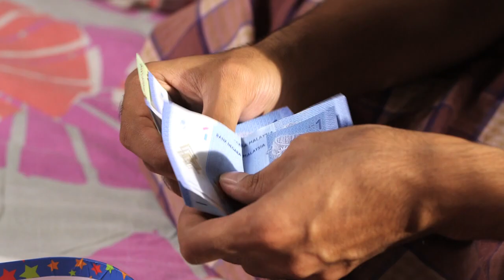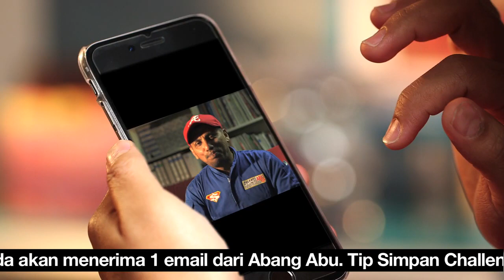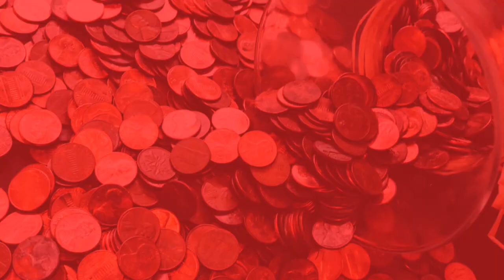Promo Simpan Challenge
kempen menabung untuk melestari kan sifat menabung dikalangan masyarakt malaysia ...